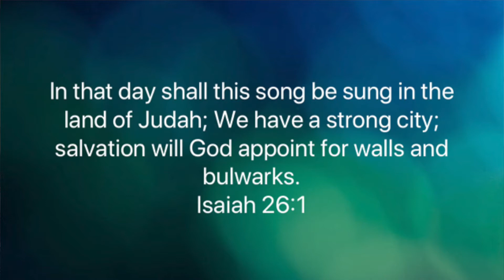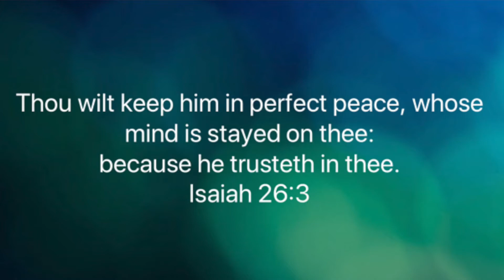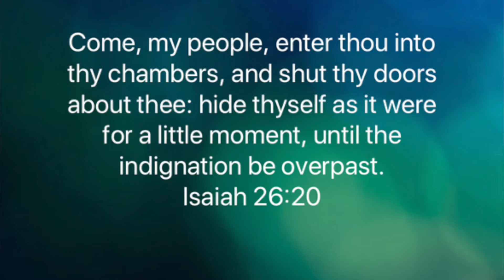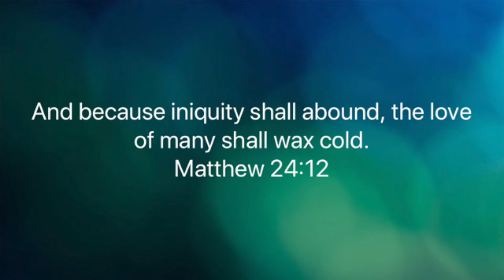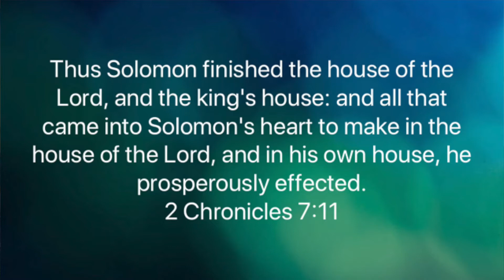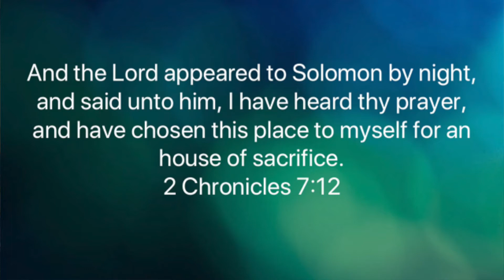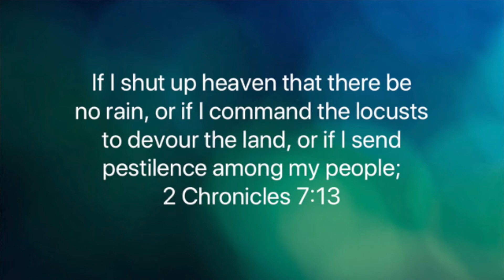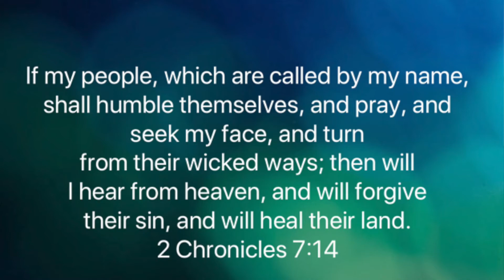Message From Pastor Newsome May 2, 2020